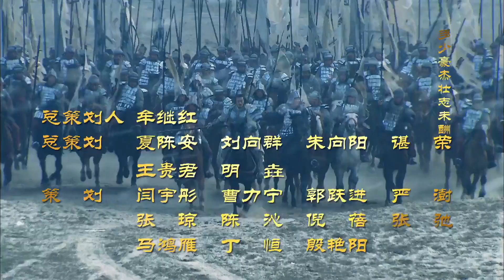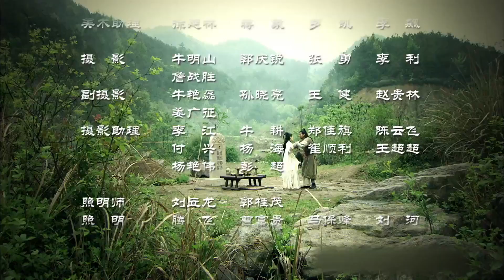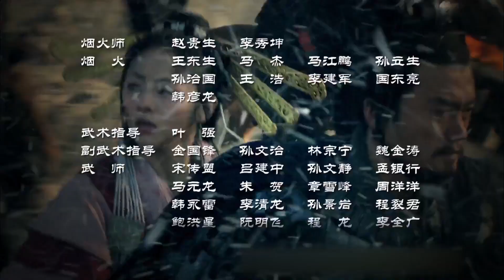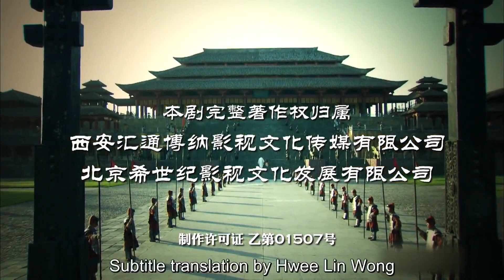Legend of Chu and Han ep 69 eng sub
Legend of Chu and Han, also known as King's War, Chu Han Chuan Qi, 楚漢傳奇, is a Chinese television series based on the events in the Chu–Han Contention, an interregnum between the fall of the Qin dynasty and the founding of the Han dynasty. It started airing on Anhui TV, Zhejiang TV, Jiangxi TV and Tianjin TV on 28 December 2012.